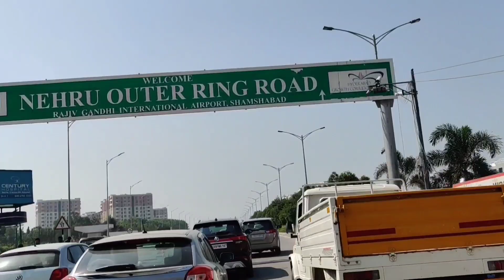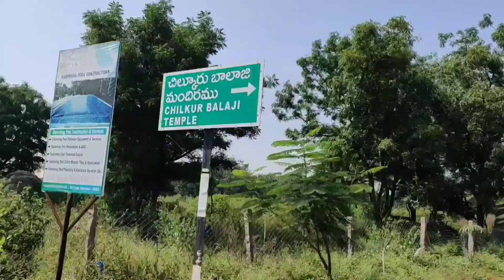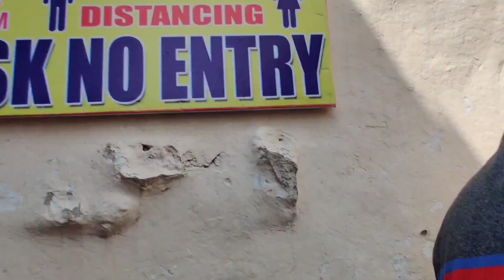Chilukuru Balaji Temple Tour After Lockdown || Gudilo Em Jarigindi Ante || Sunday Morning Vlog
Cable bridge tour Hyderabad Moment with Varsha

Diwali Special videos
How to make candle

Beauty

Sandwhich Snack Recipe

Dance cover Kaatuka Kannule Song

Workout and Zumba